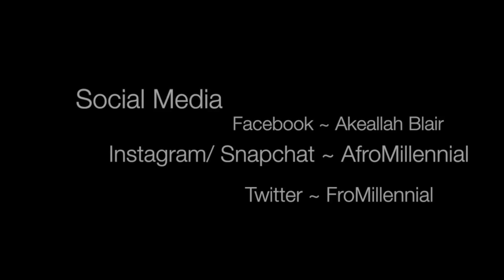FALL/WINTER LOOK BOOK 2017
This video is about wearing affordable clothes in a stylish way. All of the items I am wearing are under $30. I rummage through sale racks at H&M, TopShop, and Ross. Don't be ashamed of rocking the sale rack goods.